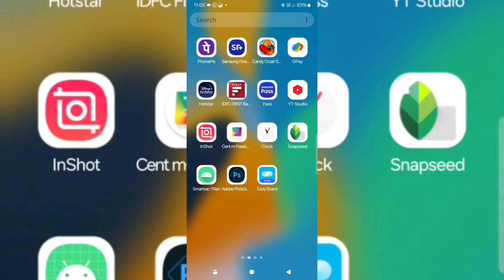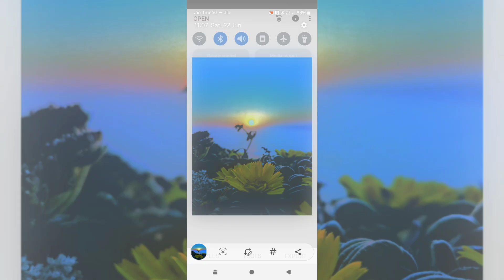( maple heaven ) # 26 ( morning sun flower to evening flower with sun set editing )